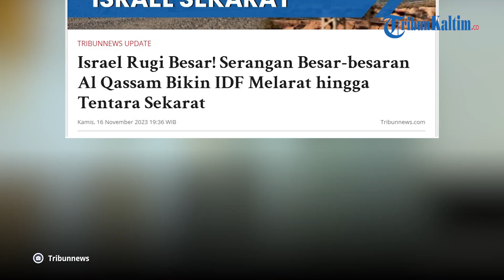Serangan Besar-besaran Al Qassam Bikin IDF Rugi Besar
Al Qassam kembali melancarkan serangan besar-besaran ke arah Israel.

Akibat serangan tersebut, sejumlah kerugian besar dilaporkan terjadi kepada Pasukan Pertahanan Israel.

Bahkan sejumlah tentara Zionis terluka hingga tewas.

Dikutip dari Al Bawaba, serangan tersebut terjadi secara beruntut.

Dalam serangan operasi terkoordinasi, Al Qassam berhasil menyasar aset militer Israel di Jalur Gaza.

Serangan tersebut menghantam sebuah eskavator militer Israel.

Kemudian, Al Qassam juga menyerang wilayah Israel yang berada di Juhr al-Dik.

Akibat serangan tersebut, banyak tentara Israel yang terluka hingga tewas.

Editor: vp04_Rb